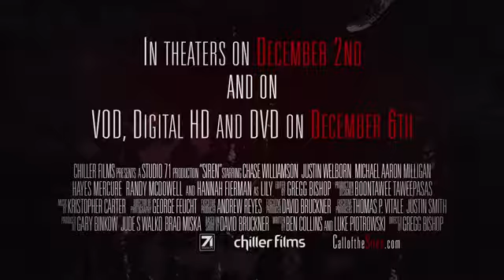SIREN Official TRAILER 2016 Hannah Fierman Horror Movie HD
In Greek mythology, the Sirens were dangerous creatures, who lured nearby sailors with their enchanting music and singing voices to shipwreck on the rocky coast of their island. Roman poets placed them on some small islands called Sirenum scopuli. Wikipedia

Mythology: Greek
Similar creatures: Mermaid; Harpy; Undine
Grouping: Mythological
Habitat: Seagirt meadow